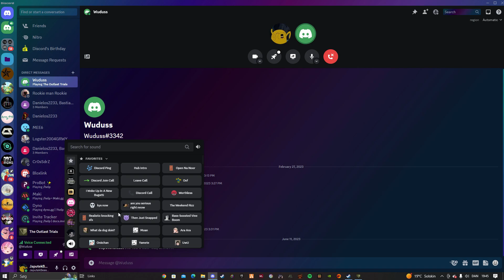Polacy w outlascie